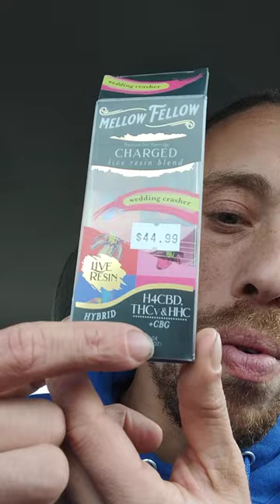mellow fellow wedding crasher live resin mellow fellow Delta 8